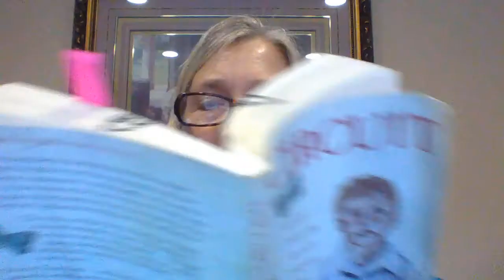The Circuit Chapter 6 Christmas Gift